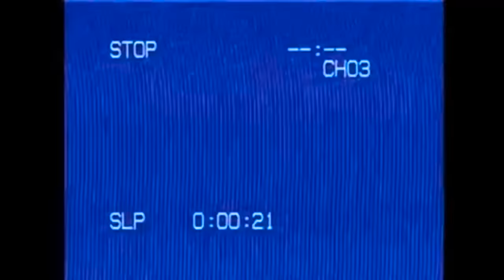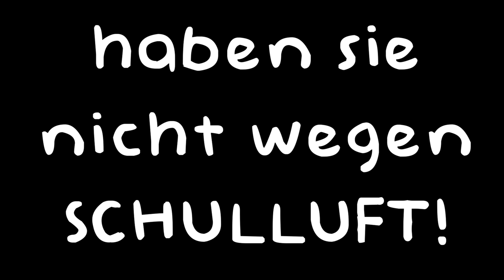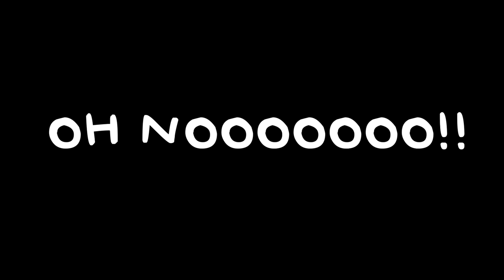FIRST DAY of BACK TO SCHOOL ☠️ ERSTER SCHULTAG | MaVie Noelle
Mein erster Schultag nach den Sommerferien! oh man!

Mein Schülerkalender 2023/24 YAY, IT'S TODAY

IHR BEKOMMT „COOL @ SCHOOL MIT MAVIE“ IN EURER LIEBLINGSBUCHHANDLUNG ODER BEI:
✰LERNANDO: